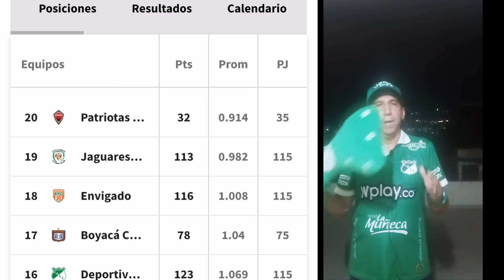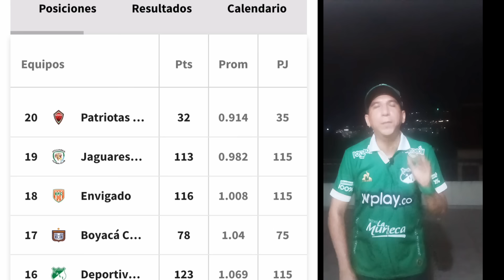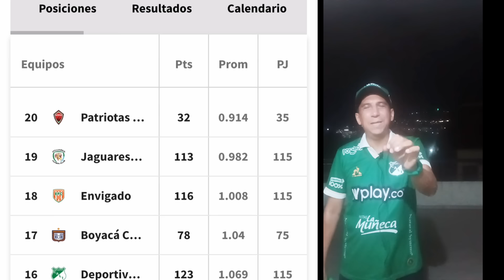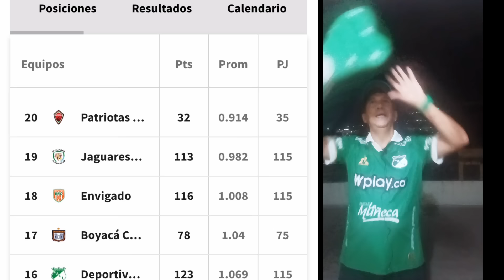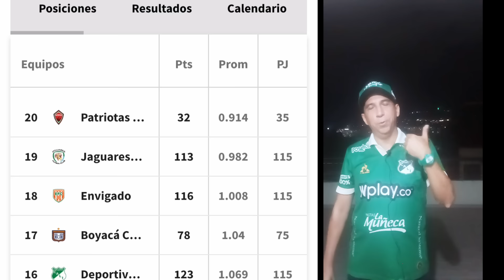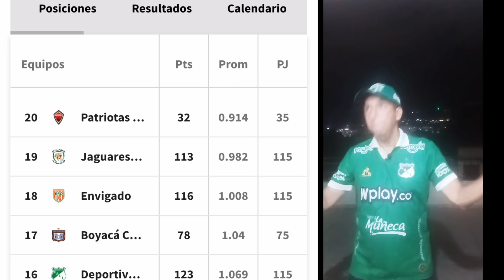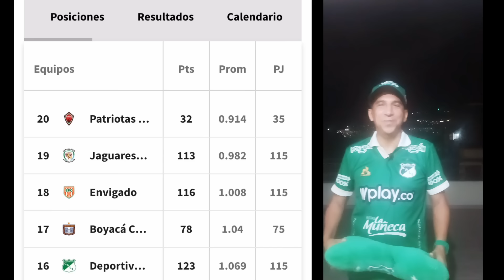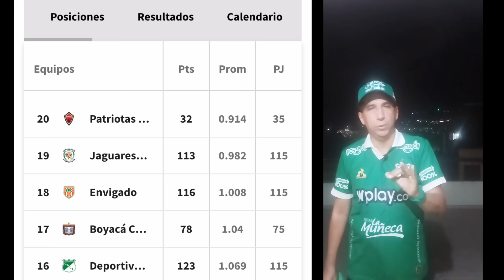LOS CLÁSICOS NO SE GANAN ANTES DE...✅️DEPORTIVO CALI💚LE GANÓ AL AMÉRICA ✌️JARLAN Y CALDERA FIGURAS👏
Hoy domingo 03 de Noviembre que felicidad grandisima la de ver ganar al Deportivo Cali en clásico ante América.

Fue inmenso bien obrado el verde que ganó a ley y género fútbol con Jarlan BARRERA la gran figura y atrás fue clave Caldera quien DE.as marca de cabeza el gol del triunfo

Pero ya JAGUARES no es RIval para el promedio del Cali porque faltando 9 pts le tomo 10 de diferencia.